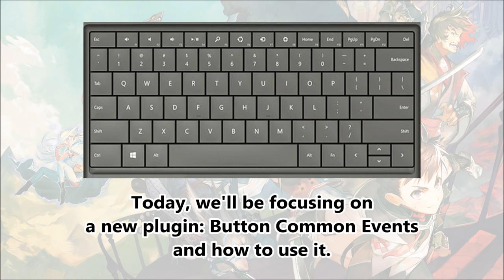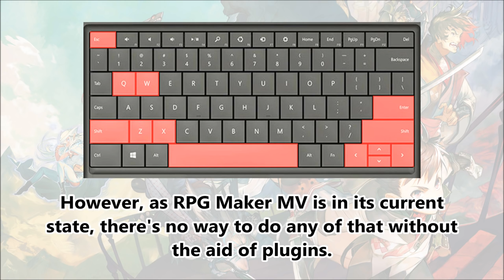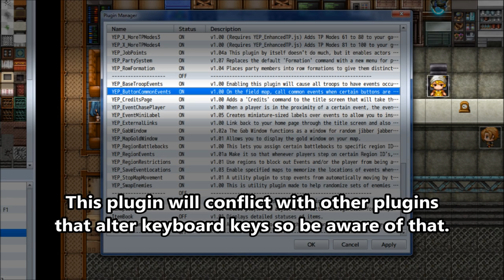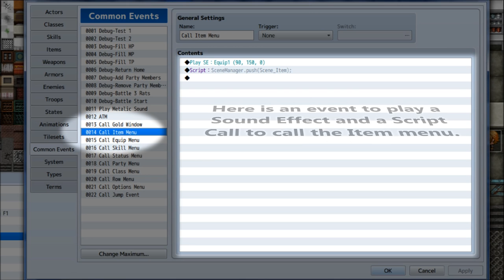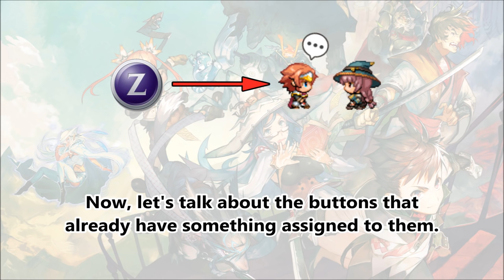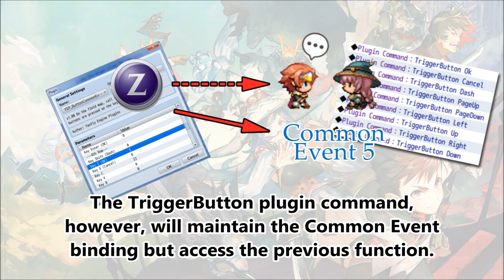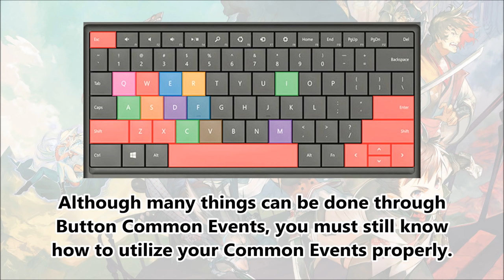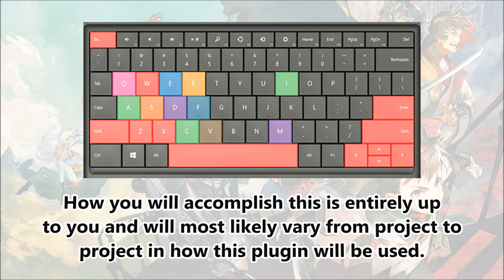YEP.61 - Button Common Events - RPG Maker MV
This plugin enables you to bind common events to the individual buttons on your keyboard. Instead of having the standard Z for OK and X for cancel, you can make other keys work differently. With the exception of important keys that shouldn't be altered, nearly full access is given across the span of the keyboard.

0:09 Introduction
2:15 Installation
2:55 Setting Up a Common Event Button
3:38 Demonstration
4:06 Button Rulings
5:03 Plugin Commands
6:11 Help File